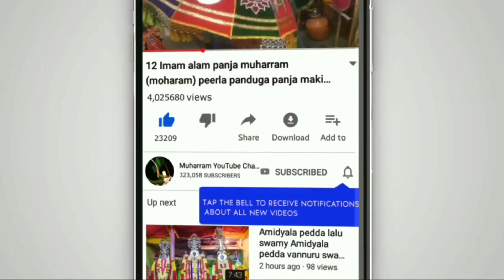Alam tiktok muharram in tiktok peerla panduga in tiktok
Hi
I am shakeel ahamed
Welcome to YouTube channel muharram items
About this video
Muharram procession (alam making)
Ager apko Alam banana hai es number pe contact karo 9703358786
Mola ali ki Zulfiqar talwaar
Hazrat imam Ali ibn talib was the cousin and tha son-in- law of prophet Muhammad (saw)
He was born to abu talib and fatima bint asad
✋ 12 imam ✋

Abu bakr Abdullah Fatima hassan ali Abbas ali ali ya haydar mola ali bibi Zainab bibi sakina alvida ali ali shanawar wasilah namaz peerla panduga roza zakaat haija qurbaani Quraan sharif fatwa razvi ya Faizane auliya hadees sunnat mufti e aazam hind aag per matam moharram festival celebration nadeem sarwar nadeem sarwar ali mola ali dam dam farhan ali waris ali ali mola irfan haider mola ali bibi zainab bibi sakina ali jee ali Shana war Ghazi Alam Imam Ali abi talib
Mola ali
Rabbana Aatina Fid Dunya Hasanaton Wa Fil Aakheerati Hasanaton
Waqeena Aazaban Naar.
Waqeena Aazaban Naar. (Aameen)
Or bhejne wale ki sari jaiz dua kabul ho... (Aameen)
Is Duaa Ko Ittna Phailayein Ke Saari Ummat Ki Maghfirat Hojaai.

*Yeh bohot kimti DUAA hai sab ko bataoo, sirf apne pas mat rakhna.

Hazrath akbar vali muharram  anantapur Gugudu kullai swamy Muharram videos from venkatapuram  Gangavath ballari hubli hampi mangalore koppal kannur davanager coimbatore chitradurga kochi raichur madurai adoni Salem mahbubnagar hosur NIZAMZBAD vellore warangal bengaluru adilabad tirupati jaipur kadapa Ajmer kavali kota nallamala kanpur nallamala forest nagpur vijayawada nellore srikakulam raipur jaipur hazrat kalesha Mastan Vali muharram video 2019 5th road anantapur ahmedabad vapi mumbai pune navi mumbai mysore hassan hiriyur sira nandi hills lepakshi BALASOR rajahmundry Anantapur madhuri kadiri gooty tdp ysrcp trs bjp train bus tata shivaji share shocked shocking imam Hussain imam sandal taj  fast loss 3d 4g vodafone bank bsnl 2g jio bangalore india pakistan Iran usa football coach cricket school year old daughter facebook family tree teachers story student ali baba sai Padma vs kd DJ condition julus dharwad hashminagar chota Muharram kirwatti special padama sound vs pogo sound dharwad competition MuharamMUHARRAM ALAM YA HUSSAIN MUHARRAM SPECIAL 10TH DAY SONGS KILLING IMAM HUSSAIN ALI BATTLE OF KARBALA YAZID DEATH OF IMAM SHIA ALI FAMILY MUHAMMAD IBN ALI MOHAMMED FIRSH MONTH OF THE LSLAMIC CALENDAR MUHARRAM FESTIVAL MUHARAM FESTIVAL TENSION BIBI FATIMA MOLA ALI PANJTAN PAK GREAT IQBA HAMID MUHARRAM DJ MUHARAM DJ DRUMS
PEERLA PANDUGA PERLA PEER
muharram celebration ANANTAPUR GOOTY RAPTADU DHARMAVARAM PUTTAPARTHI KADIRI PENUKONDA HINDUPUR MADAKASIRA RAYADURGAM HOSAPETE BALLARI GUNTAKAL BANAGANAPALI TADIPATRI PRODDATUR KADAPA RAYACHOTY KADIRI LEPAKSHI SIRA ADONI MARKAPUR NANDYAL TIRUPATI CHITTOOR ATMAKUR MADAKASIRA YADIKI GARLADINNE NARAPALA TADIMARRI GOOTY TALUPULA ANANTAPUR GOOTY RAPTADU DHARMAVARAM PUTTAPARTHI KADIRI PENUKONDA HINDUPUR MADAKASIRA RAYADURGAM HOSAPETE BALLARI GUNTAKAL BANAGANAPALI TADIPATRI PRODDATUR KADAPA RAYACHOTY KADIRI LEPAKSHI SIRA ADONI MARKAPUR NANDYAL TIRUPATI CHITTOOR ATMAKUR MADAKASIRA YADIKI GARLADINNE NARAPALA TADIMARRI GOOTY new York arlzona new Mexico Canada USA Iran Kazakhstan Oman Yemen saudi Arabia sudi Iraq United Kingdom United States Texas west Virginia TALUPULA BIJINAPALLY ACHAMPET CONDAREDDY PALLY MARRIKAL POCHNNAPET ANJANAGIRI HUBBALLI SHIVAMOGGA CHICKMAGALURU MADIKERI MYSURU KANNUR MANGALURU KOZHIKODE COIMBATORE KOCHI KERALA THIRUVANATHAPURAM TIRUNELVELI ONGOLE MARKAPUR NUTIMADUGU KANAGANAPALLI OBULAPURAM ELUKUNTLA PERAVALI TALUPULA NALLAMADA VERMULA MADURAI TAMIL NADU KANCHIPURAM VELLORE CHENNAI RATNAGIRI SATARA PUNE SATARA KOLHAPUR VIJAYAPURA SOLAPUR SURAT NASHIV MUMBAI NAGPUR INDORE NIZAMABAD BASAR KARIMNAGAR NANDED KAMAREDDY BIDAR KHAMMAM SEDAM WADI KOPPAL GANGAVATHI SINDHANUR HAMPI SHIVAMOGGA TIPTUR HASSAN KAVALI NELLORE METTU haider mola ali mola